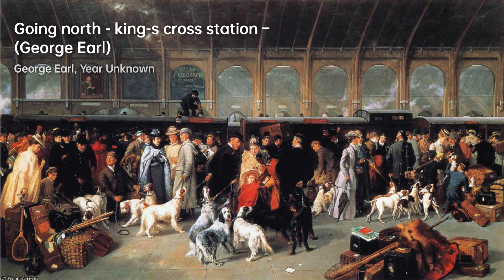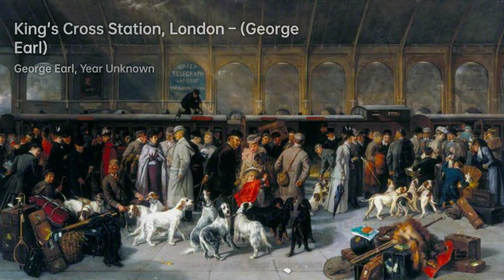George Henry Hubert Lascelles: Maestro of Music｜Artist Biography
George Henry Hubert Lascelles, 7th Earl of Harewood, was a prominent British classical music administrator and author

A biography of George Lascelles, 7th Earl of Harewood.GeorgeLascelles,7thEarlofHarewood